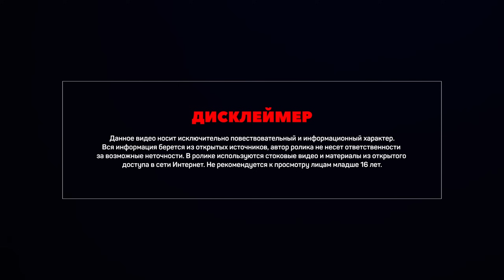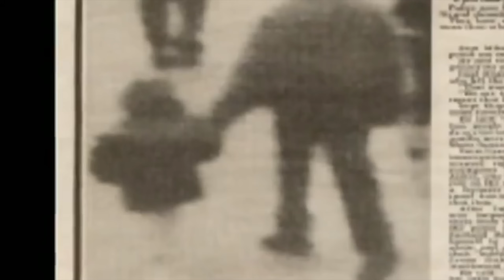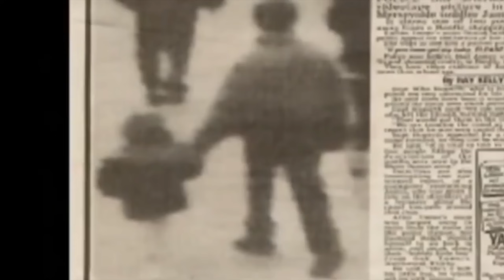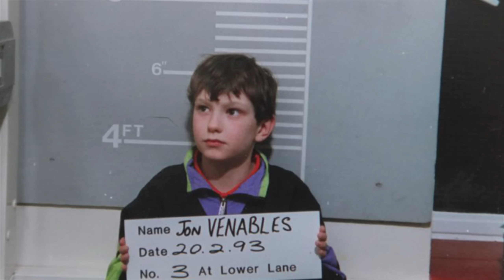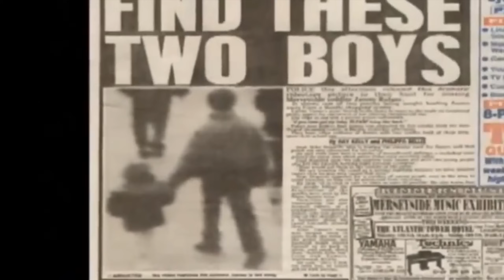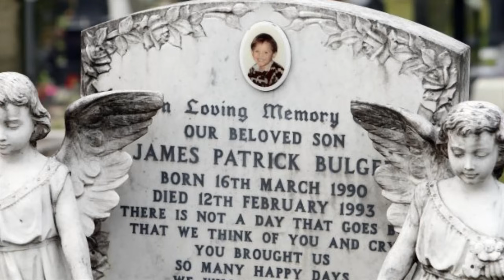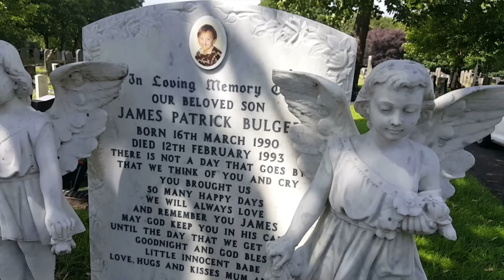⚡️ПЫТКИ И ЛЕДЕНЯЩАЯ ДУШУ СМЕРТЬ МАЛЫША| ИСТОРИЯ УБИЙСТВА📍ДЕЛО ДЖЕЙМСА БАЛДЖЕРА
Что может быть страшнее, когда убивают ребенка, да еще и с особой жестокостью? А теперь представьте, если это злодеяние совершают двое мальчишек?! В 1993 году Великобритания была в ужасе из-за убийства двухлетнего Джеймса Балджера. Два десятилетних мальчика поманили малыша, когда тот выпустил руку матери всего на минуту, прошли с ним четыре километра по оживлённой части Ливерпуля, отвели к уединённому участку железнодорожных путей и забили камнями до смерти. По дороге к месту убийства их видели десятки людей. Это дело до сих пор остаётся одним из самых шокирующих преступлений, произошедших в Англии в прошлом веке. Мишель Эллиот, основательница фонда Kidscape, назвала эти события «самой неудачной встречей троих детей в 20 столетии».

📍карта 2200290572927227